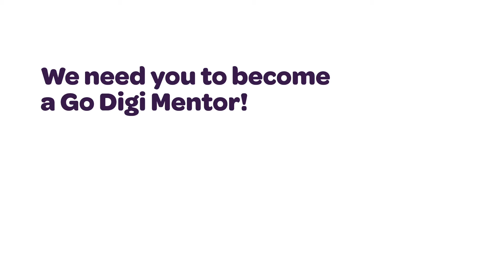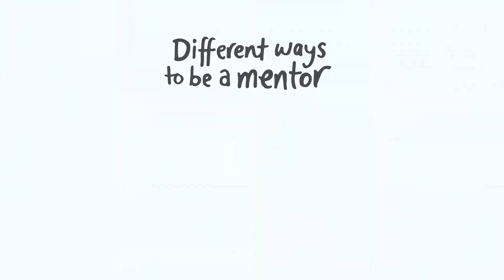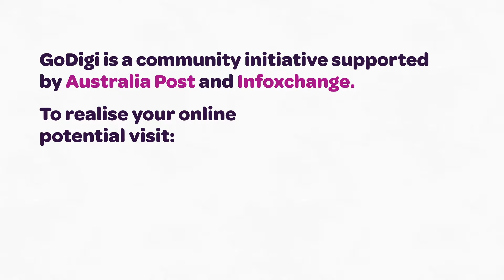Become a Go Digi Mentor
You don’t need to be a technology whizz to be a Go Digi Mentor. If you use the internet in your daily life you have the ability to help others.

Our quick and easy online training course will help you to support your friends, family and workmates to build their online confidence.

To become a Go Digi Mentor and pledge to start helping someone you know, register